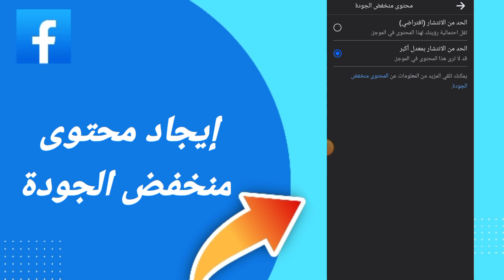كيفية طريقة إيجاد المحتوى منخفض الجودة على فيسبوك على تطبيق فيسبوك التحديث الأخير 2024